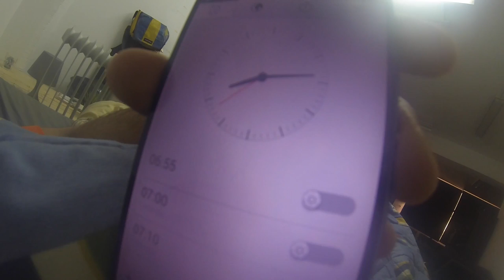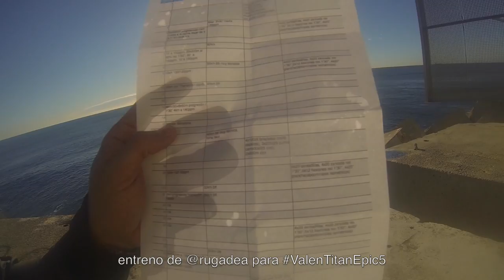Mi Entreno TitanDesert + Epic5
Aquí va el entreno que me ha recetado @rugadea para el mes de marzo afrontando los 700KM de la Titan Desert y al día siguiente Epic5 en Hawaii